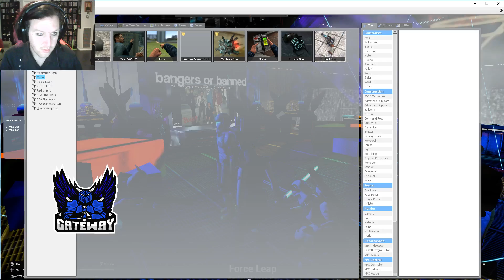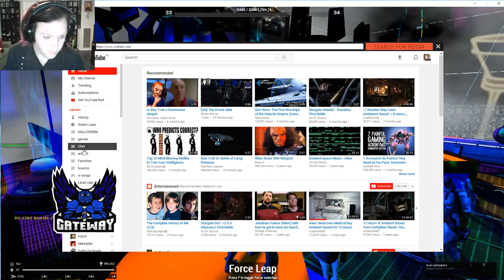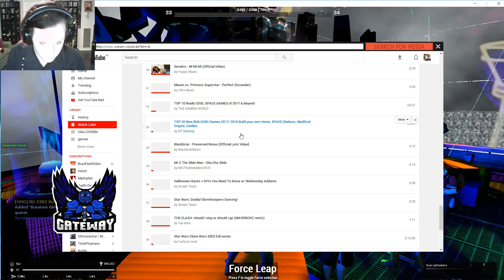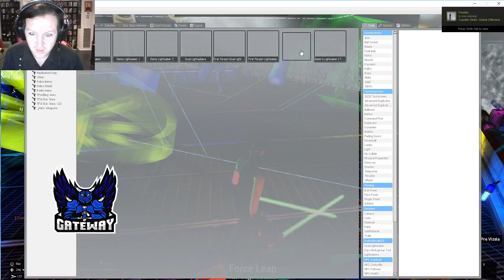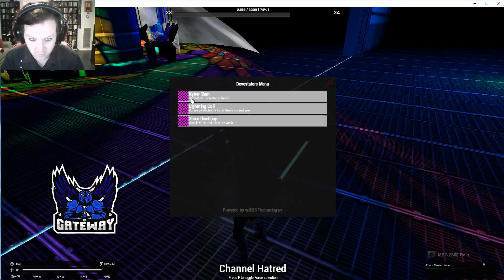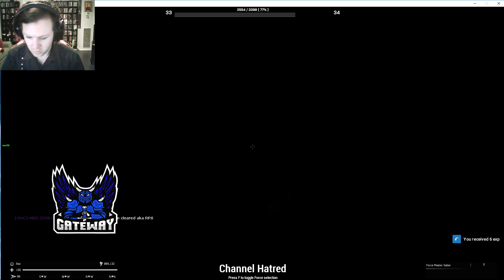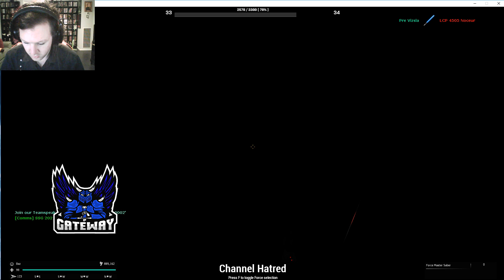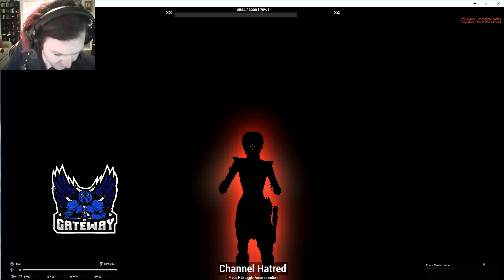[GG] DRUNK FUN!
jedi, deathwatch, driods, SBDs, dancing.